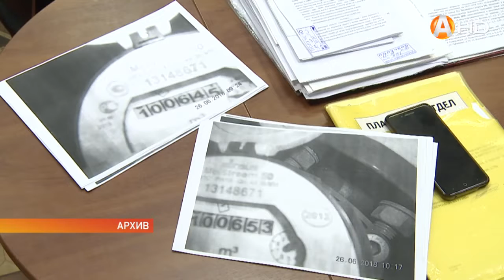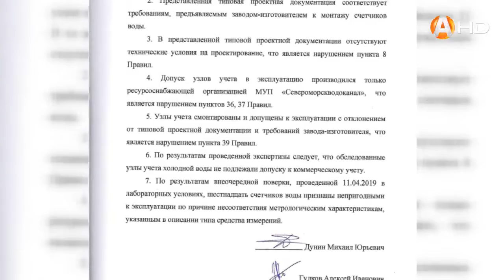Приборы учёта в домах флотской столицы врали экспертиза